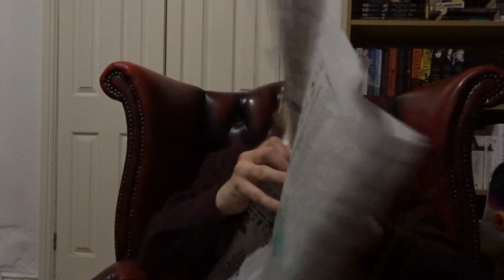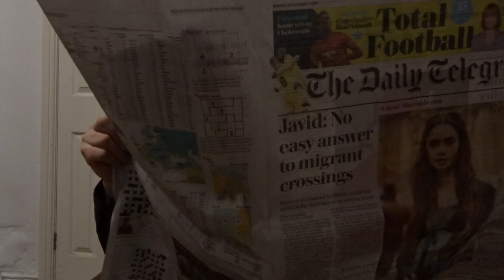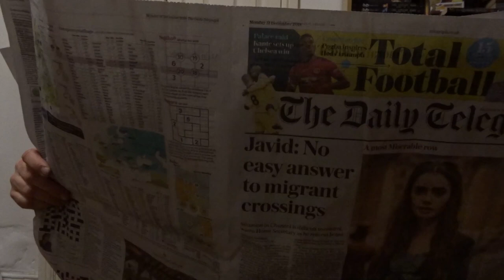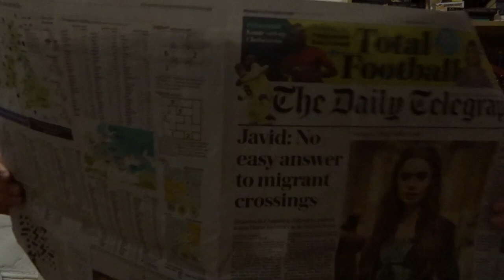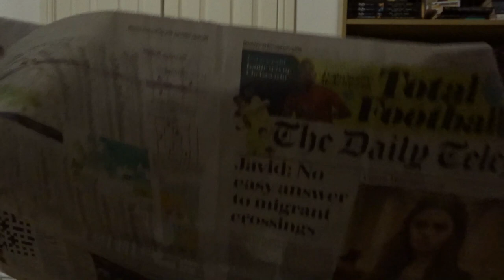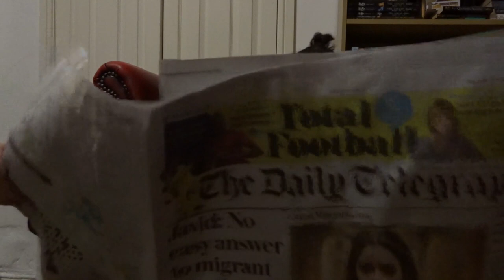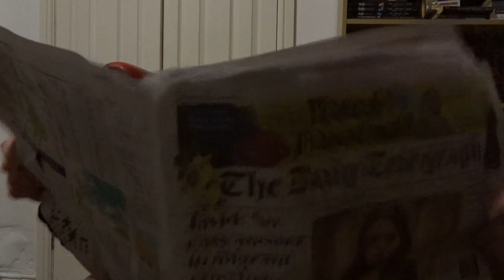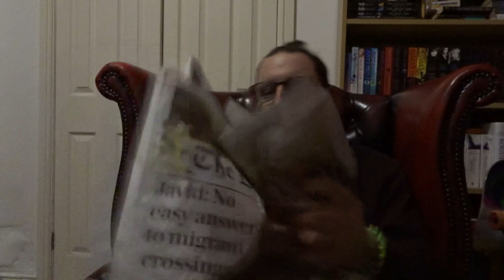Baby Booomer Reading a newspaper | ASMR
HONOURABLY COURT A WOMAN FROM SWITZERLAND, MARRY AND THEN MAKE LOVE TO HER! damn boomers